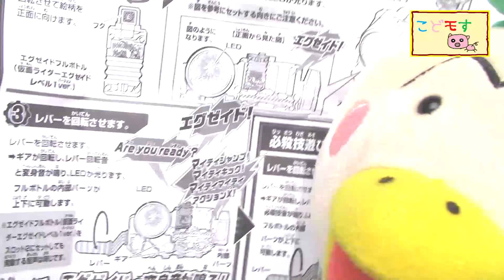仮面ライダービルド『Loppi限定 仮面ライダービルドオリジナルグッズセット紹介するよ！』こどモす おもちゃアニメ エグゼイド レビュー 開封 Kamen Rider Build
Loppi限定「仮面ライダー平成ジェネレーションズFINAL ビルド＆エグゼイドwithレジェンドライダー」のグッズ付き前売り券のグッズを紹介するよ！
注目すべきは『仮面ライダーエグゼイドフルボトル(仮面ライダーエグゼイドレベル１ ver.)』！！
ビルドドライバーにセットして音声を聞いてみよう！

Loppi限定 仮面ライダービルドオリジナルグッズセットの内容
・仮面ライダーエグゼイドフルボトル(仮面ライダーエグゼイドレベル１ ver.)
・仮面ライダービルド オリジナルアクリルキーホルダー
・仮面ライダービルドオリジナルハンカチタオル

仮面ライダービルド『創動 仮面ライダービルドBUILD6セットを紹介するよ！』

仮面ライダービルド『DXタートルウォッチフルボトルセットを紹介するよ！』

仮面ライダービルド『DXローズコプターフルボトルセットを紹介するよ！』

仮面ライダービルド『駆鱗煙銃 DXネビュラスチームガンを紹介するよ！』

仮面ライダービルド『DXクロコダイルクラックフルボトルを紹介するよ！』

仮面ライダービルド『幼稚園３月号のふろく かんらんしゃシューターを紹介するよ！そしてルパンレッドと仮面ライダービルドが対決しちゃう！？』